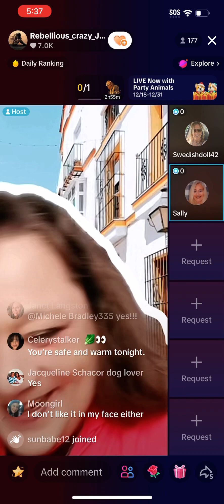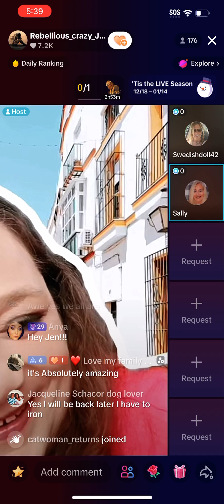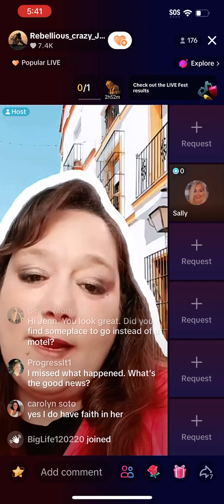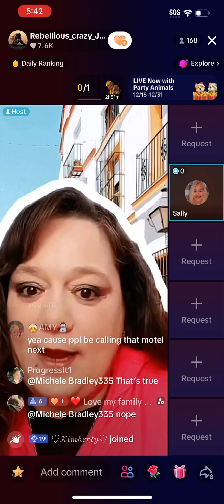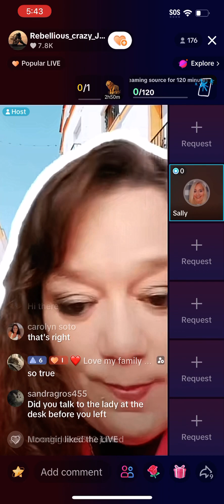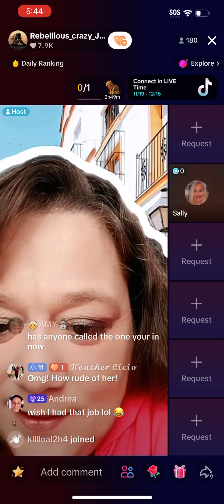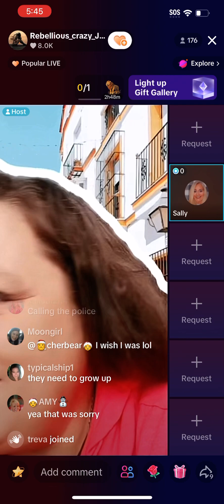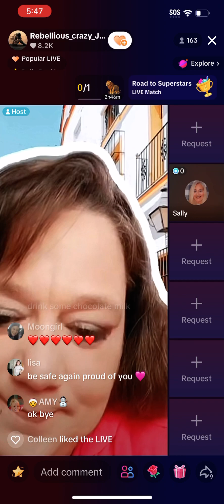Jenn the Survivor 12/20/23